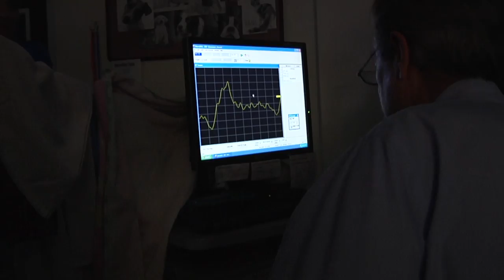Meet Harold aka Mavis the Sea Turtle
Learn all about Harold aka Mavis from Dolphin Tale 2.

Watch Rescue-Clearwater, a real-life follow up to the Dolphin Tale films and inspiring new web series that goes behind the scenes of the rescue, rehab and release mission at Clearwater Marine Aquarium.

New season 2 episodes!